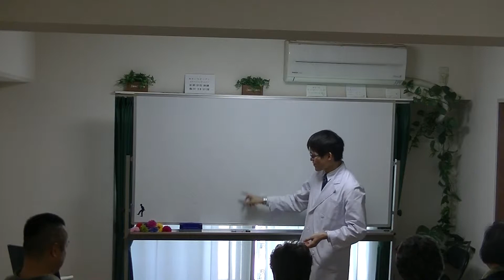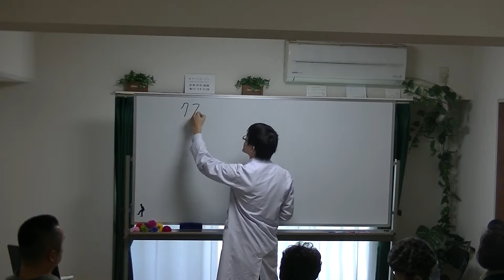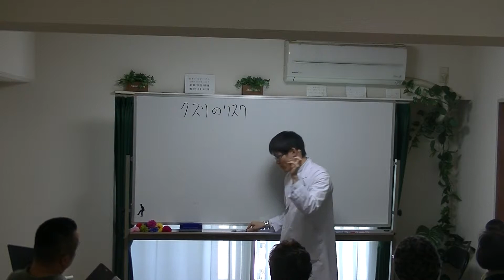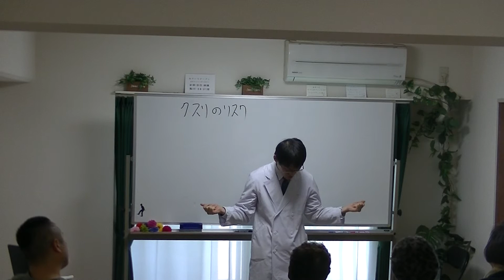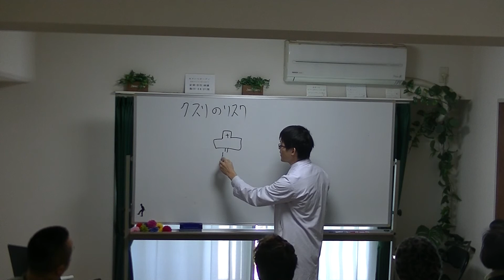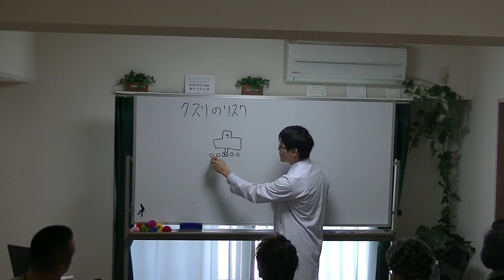コレステロールの真実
伊庭聡とお友達になって、情報を受け取る
なぜなら、一人でも多くの人に知ってもらいたいからです☆

子供の薬の副作用気になりませんか？
妊娠時の薬、授乳時の薬、副作用や使ってもいいのか気になりませんか？

大切な人と一緒に生活をするために健康は必須です

飲んだら悪くなる薬は知ってますか？

ロキソニン、血圧の薬、糖尿病の薬、コレステロールの薬、抗がん剤、向精神薬など

薬には当然副作用があります。

しかし、一般的に言われる副作用以外にも怖いものはたくさんありました

これに気づいてしまいました

６年間、大学病院や大きい総合病院の前の調剤薬局で、最新の医療知識を学び

年間3万件の処方箋を見て
のべ、
２万人以上に健康指導をしてきて

飲めば飲むほど体が悪くなる・・・

病気＝薬

というルーチンが製薬メーカーの戦略によりできあがったのがすべての元凶である

薬局業界にいたのでは、その真実を伝えることができないため

起業し、講演を通して医療の真実を伝える

クスリのリスク、医療の矛盾を伝え

薬に頼らない生活を送るための

・薬を選択する力
・病気との付き合い方
・継続する力

を伝える

薬を無くす顧問薬剤師

主に講演を行っている大阪では、100人を超える人の前で大講演を何度も行っている。

講演回数100回を超える

そんな薬を知って、
本当の健康を手に入れましょう！！！

信実の薬の情報を発信しています

当然、薬以外にも注意するものはあります

子供、家族への食事
子供、家族のストレス、悩みなど

様々な健康に関する情報を発信していきます

全ては、薬に頼らない生活を手に入れるために

Facebookでもクスリのリスク伝えています！

blogは詳細を載せています！

もっと深い内容の動画はこちら！

‹関連動画›